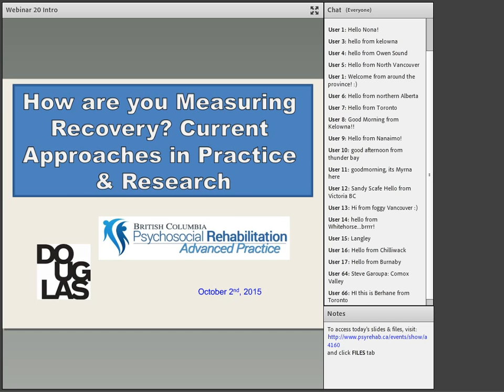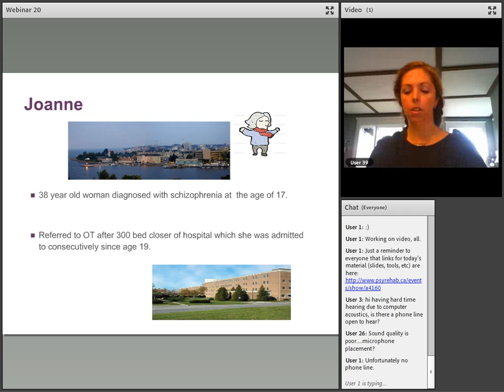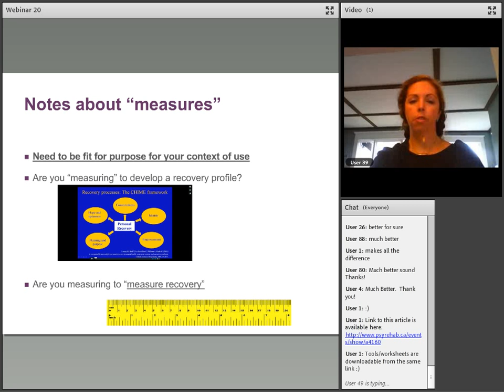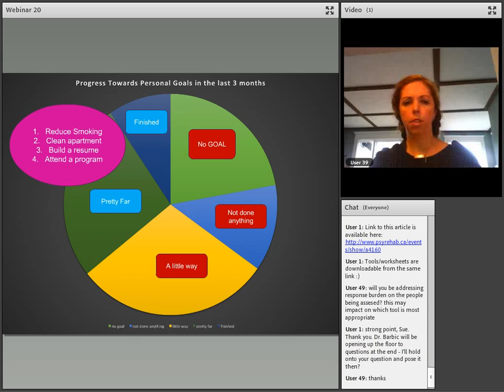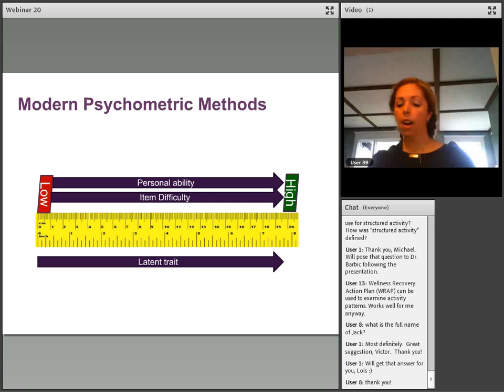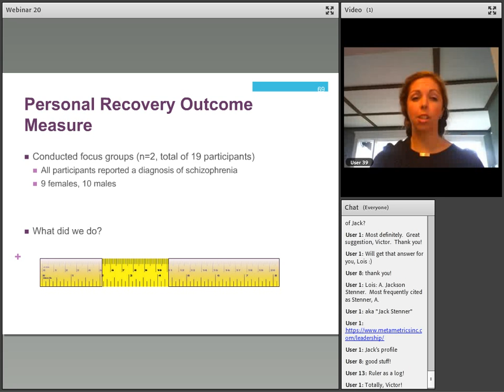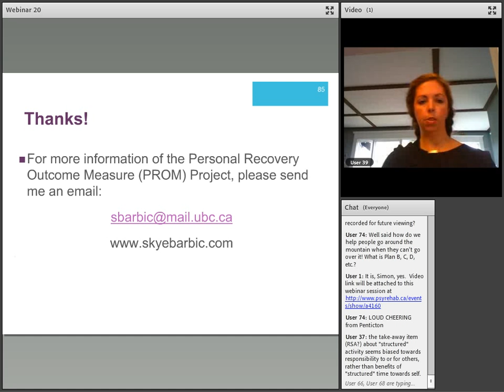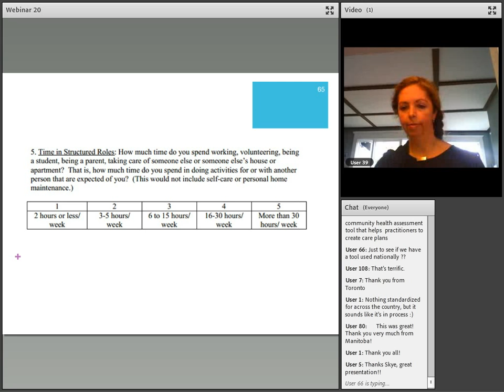BC PSR AP: Webinar 13 - How Do You Measure Recovery? Current Approaches in Practice and Research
In Canada, and governments across the world, personal recovery is a priority for health care reform. Despite the consensus for this new model of care, there’s little agreement about the measurement of recovery.

The BC PSR Advanced Practice is pleased to offer a webinar that summarizes available measurement approaches to mental health recovery and present strategies for clinicians and researchers to select measures that can inform evidence-based meaningful care.

Learning objectives:

Upon successful completion of this webinar, learners shall be able to:

1. Identify current measures of personal recovery available in the literature
2. Summarize the current evidence supporting the sensitivity and potential utility of personal recovery scales as outcome measures for research and clinical practice
3. Briefly understand how to interpret modern psychometrics methods to select personal recovery scales are fit for purpose to inform important decisions in mental health.
4. Disseminate knowledge about the optimal use of recovery measures for assessment, planning and evaluation to enhance practice and research.

The webinar originally took place on Friday, October 2nd, 2015, and was presented by Dr. Skye Barbic.